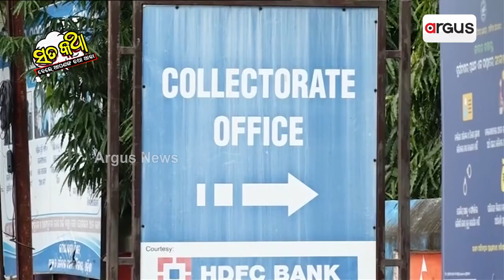Sata Katha || ହକ ପାଇଁ ଛୁଆଙ୍କ ଲଢେଇ !